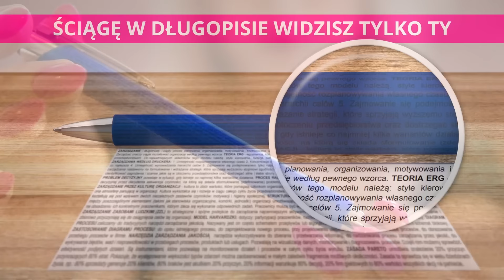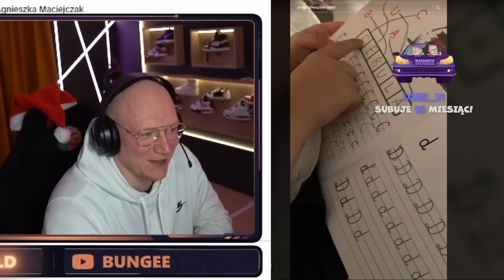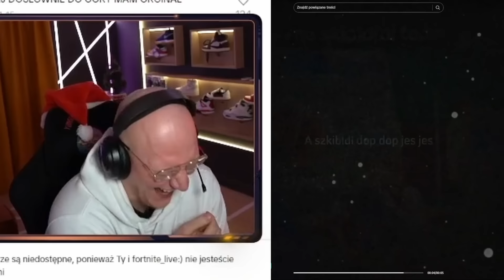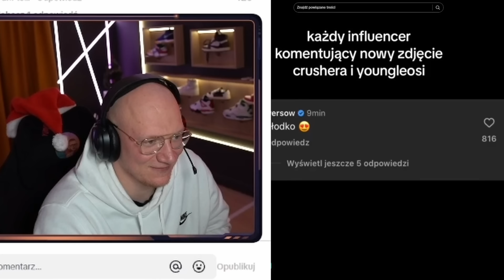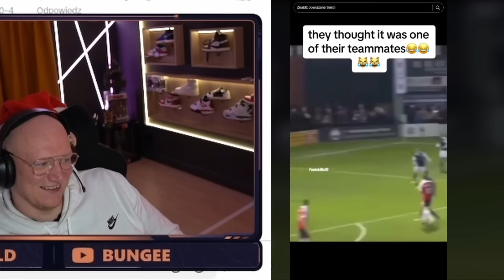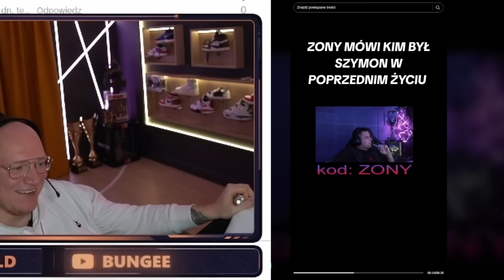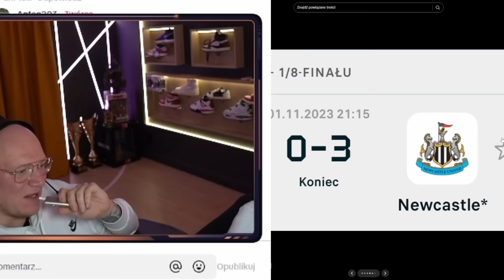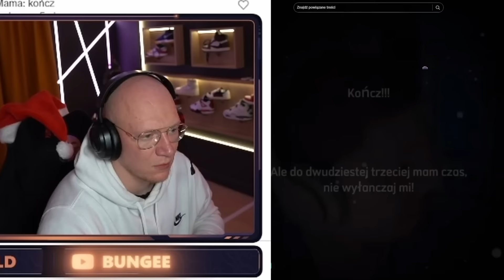DZINOLD ogląda CIEKAWE, ŚMIESZNE TIKTOKI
⬆️TUTAJ KUPISZ Zakazany Długopis®⬆️

ZOSTAW SUBA!

Dzinold ogląda TIKTOKI

☑️Fragmenty utworów są własnością ich prawnych właścicieli i zostały wykorzystane zgodnie z prawem cytatu (art. 29 ustawy o prawie autorskim i prawach pokrewnych). Pozwala to na użycie fragmentów cudzych utworów w naszych materiałach.